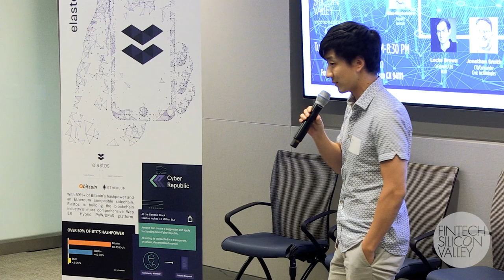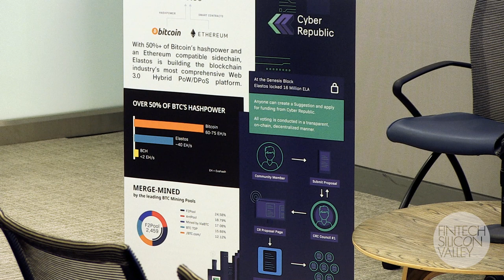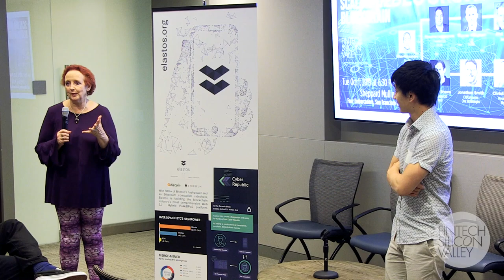Clarence Liu VP Development elastos pitch @Scaling the Blockchain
Clarence Liu VP Development elastos pitch @Scaling the Blockchain Oct 1, 2019 @Sheppard Mullin San Francisco.